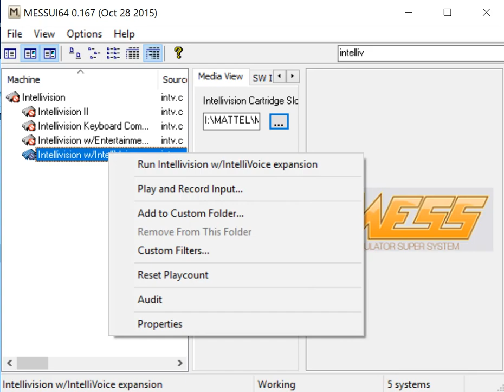BurgerTime - Intellivision Mattel - MAME MESSUI64 v0.167 emulator